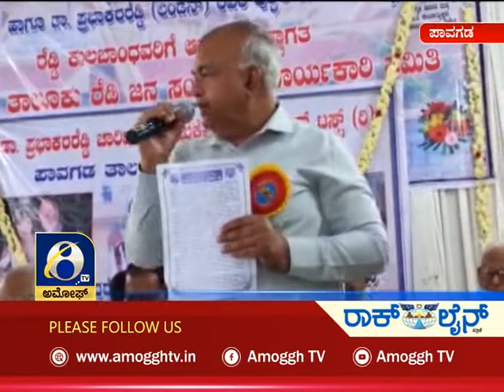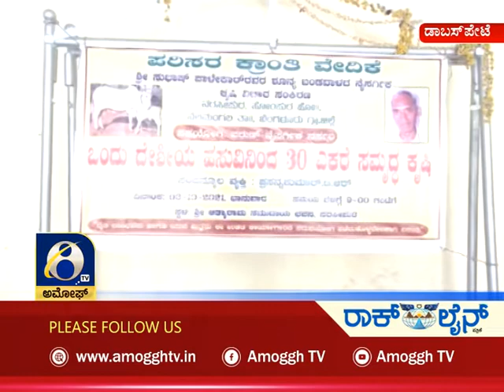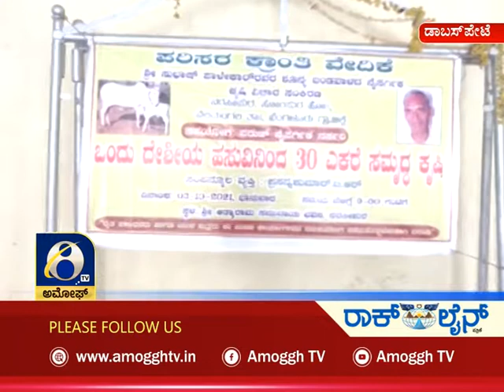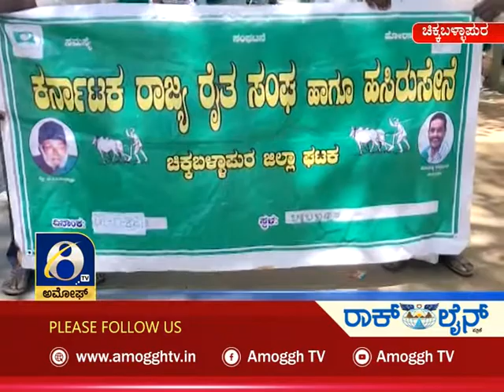Amoggh News | 8PM |04-10-2021